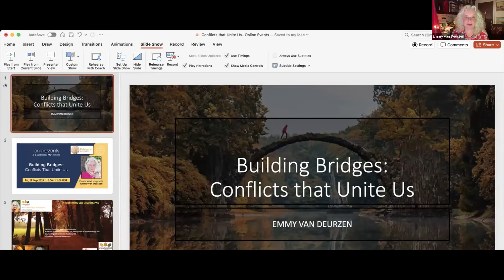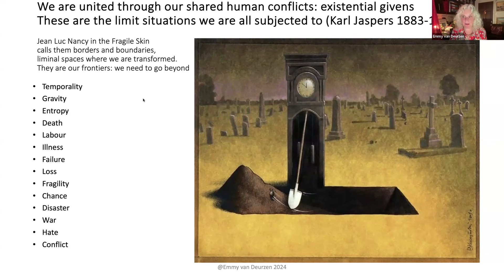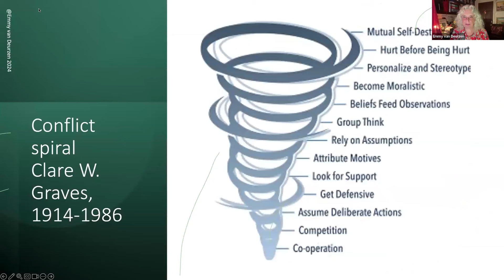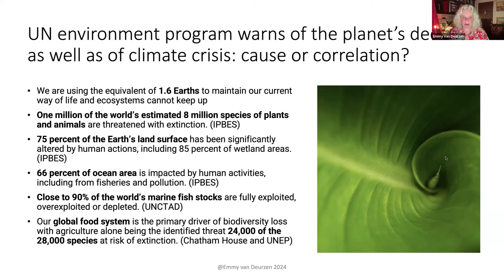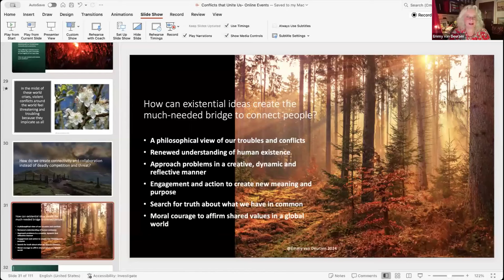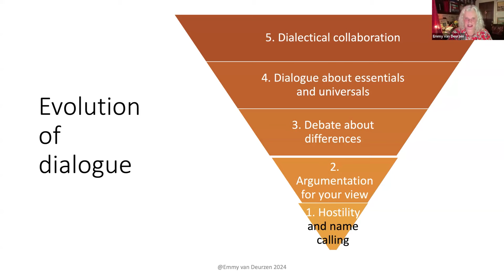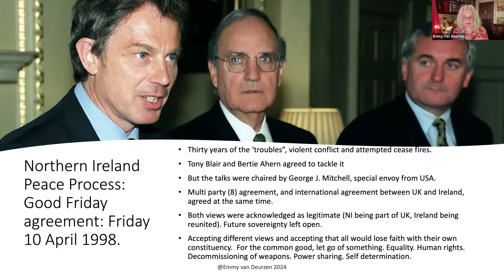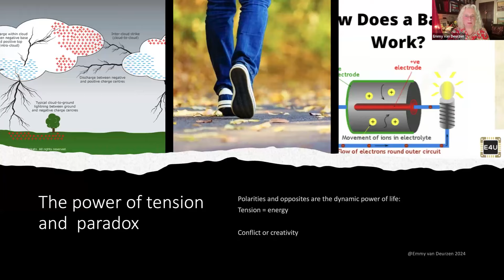Building Bridges Conflicts That Unite Us Emmy van Deurzen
This is a recording of my online talk for the Existential Movement with Online Events.  It speaks about the way in which human beings are always united in their plight and with regards to the conflicts of life that none of us can be exempt from.  It is also about finding ways to solve problems in better ways than by violence, fights or wars.